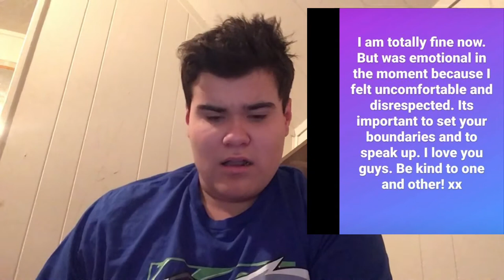Millie Bobby Brown Was Harassed